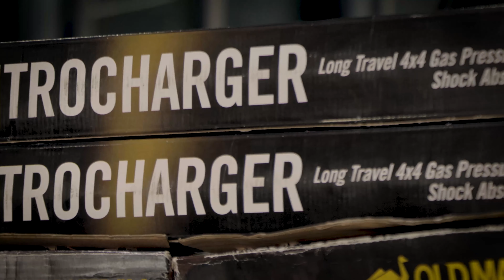SUZUKI VITARA ติดตั้ง OLD MAN EMU !!!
จัดไปอีกหนึึ่งคันครับสำหรับ เจ้าตัว VITARA ติดตั้งความ นุ่ม แน่น หนึ่บ ของตัว OME
ตามมาเลยครับ

สนใจอัพเกรดรถยนต์,ซ่อมรถยนต์,อัพเกรดยกสูง,และผลิตภัณจาก ARB
ติดต่ออาจาร์ยนุโดยตรงได้ที่
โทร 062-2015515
ID LINE@ : @Ubonservice 1997 (มี @ นำหน้าด้วยนะครับ)